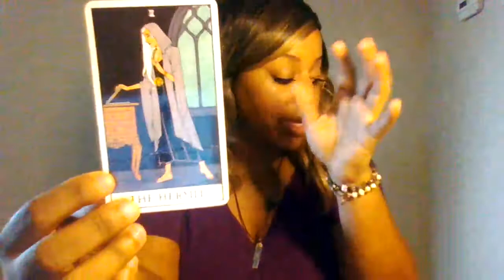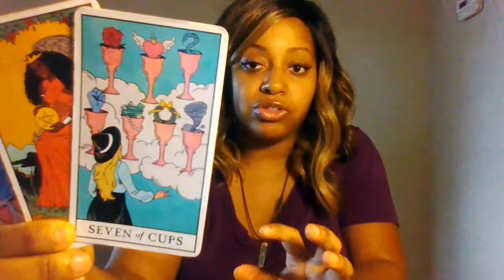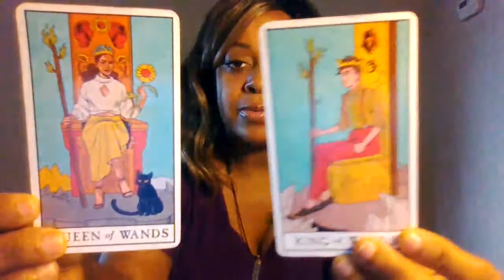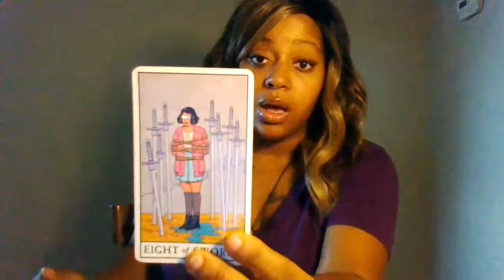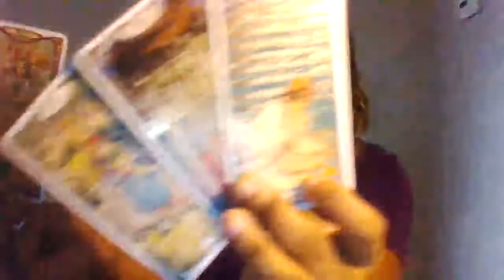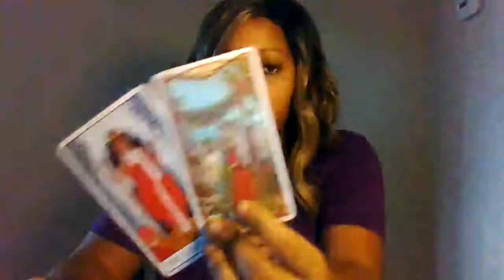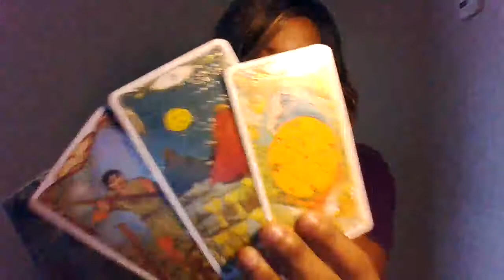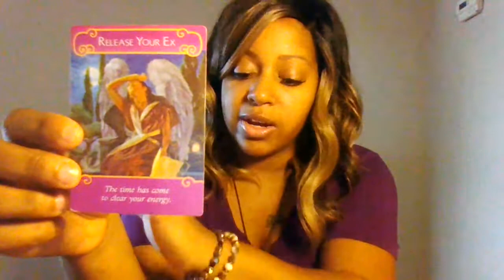Aries Love Your Divine Partner Is Coming...The Old Person is Triggered!!!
You will have 7 days to claim your prize. Not a second later. If you do not claim your prize I will pull another name for a winner. This is just a way for me to show gratitude towards for supporting my channel. ❤️

🙏🏾🧚🏾Wish List: